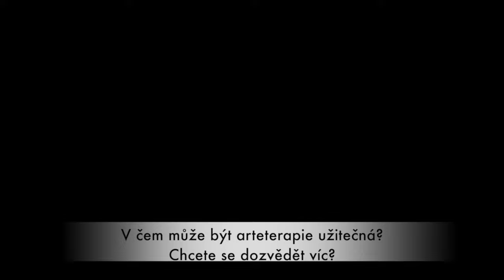Arteterapie ve speciálním vzdělávání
Video vzniklo jako podpůrný materiál ke kurzu arteterapie na TF. Hovoří: PhDr. Ing. Marie Lhotová, Ph.D., kamera: PhDr. Bedřich Jetelina, Th.D. Informace o kurzu najdete nebo
Kurz Arteterapie ve speciálním vzdělávání začíná již 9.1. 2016. Přihlásit se můžeš u koordinátorky u koordinátorky kurzů celoživotního vzdělávání Mgr.